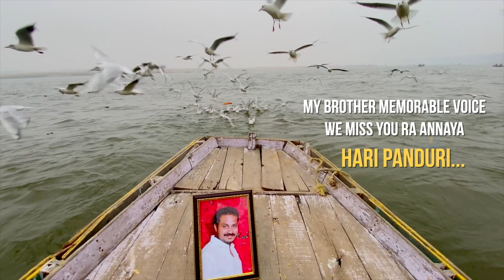Nepal 🇳🇵 Shree Bindhyabasini Temple హిమాలయాలో శ్రీ వింద్య వాసిని గుడి నేపాల్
JOSH muralipanduri haripanduri Bindhyabasini The Bindhyabasini Temple is the oldest temple in the city of Pokhara, Nepal and is located in Ward No. 2, Miruwa. It regularly attracts a large number of locals, Nepalis from across the country and foreigners alike. The main temple is devoted to goddess Bindhyabasini, a Bhagawati who is the incarnation of Kali